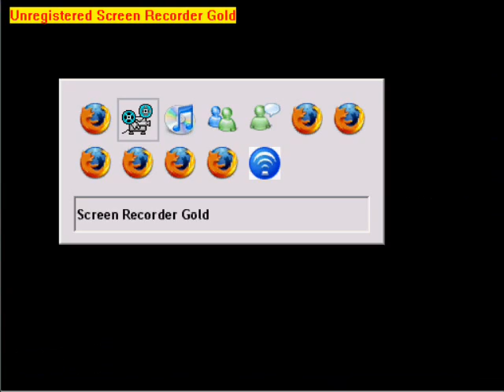Undertrykt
Odd Einar Dørum (V) og Inga Marte Thorkildsen (SV) deltar i en hip-hop musikkvideo for å gi et moderne uttrykk til et samfunnsproblem.

Videoen er lagd av Tonna Brix.